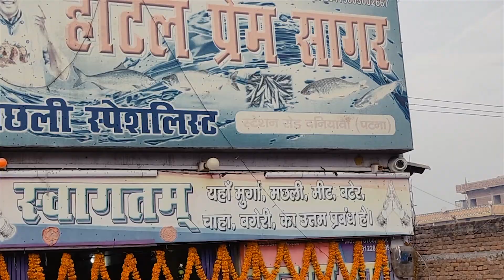Daniyawan Fish | Daniyawan Fish Dhaba - Zaika Patna Ka / Unique Restaurant in Patna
On the way to Nalanda University, we decided to have breakfast at Daniyawan to eat the famous Machhli Bhaat (Fish Rice). The fish curry is full of spices but you will not feel it because of the way it is cooked. All the fish cooked here still has the charm of the original method of cooking used 100s of years ago in villages.
This place is located within 40 kilometers from Patna and easily accessible by personal as well as public transport. If you are in Patna and few hours to spare, don’t miss this since it will enhance the experience of your taste buds.

Equipments:
Oppo Reno 10X
No GoPro, No drones, all videos captured by Mobile

Show us your love by sharing the video "Daniyawan Fish | Daniyawan Fish Dhaba - Zaika Patna Ka / Unique Restaurant in Patna" with your friends and family

You can also follow me and my travel & food videos

Food | Culture | Travel | Photography